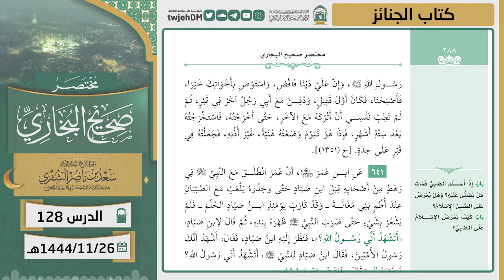128 ( مختصر صحيح البخاري | كتاب الجنائز ) لمعالي الشيخ أ.د سعد الشثري | 26-11-1444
01:20  كتاب الجنائز | ( حديث 635 )
08:36  كتاب الجنائز | ( حديث 636 )
10:54  كتاب الجنائز | ( حديث 637 )
14:40  كتاب الجنائز | ( حديث 638 )
19:22  كتاب الجنائز | ( حديث 639 )
27:18  كتاب الجنائز | ( حديث 640 )